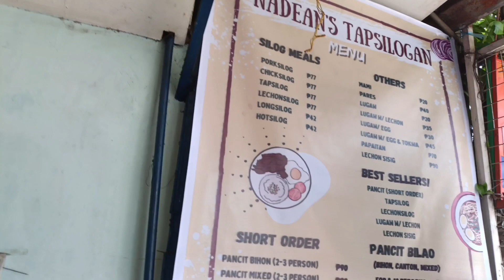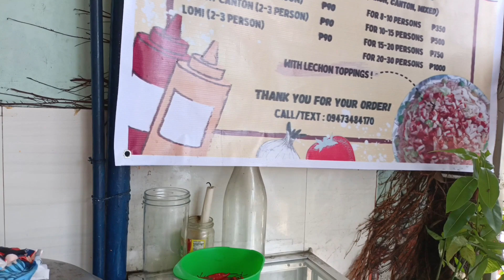TINDERA FOR A DAY-Election day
Super Tindera si Tita Edna sa aking 24/7 na kainan at sari2 store.